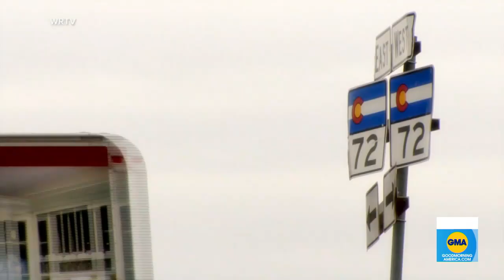Driver describes the moment a large rock was thrown at her car | GMA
New reports about more rock throwing incidents on American highways. They come just days after the arrests of three teens were charged with murder in the death of a young driver in Colorado.